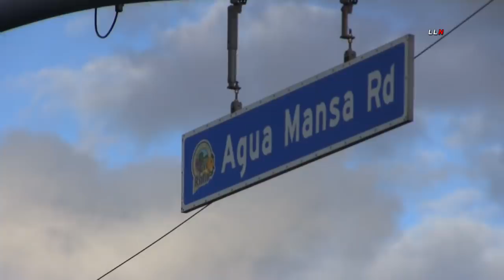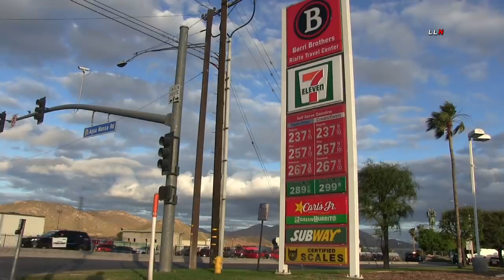Fatal Crash / Rialto 5.12.20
RIALTO - At 6:21 PM Rialto PD along with Rialto FD responded to a motor vehicle accident involving a truck and semi-truck. First arriving units found an occupant inside the truck with life-threatening injuries but were unable to get to him due to the positioning of the truck underneath the semi. Crews worked heavily to try and save the occupant but weren't able to. The occupant died on the scene due to the injuries. Rialto PD is investigating the traffic collision at this time and has multiple witnesses to question. Rialto PD stated Riverside Ave will remain closed for several hours. They will post on their social media pages of when the roadway will re-open.